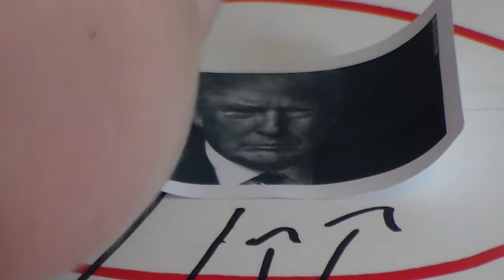The White House's Secret Trump Secret (shhhh)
The amazing genius, Conspiracy Guy 51, exposes the government conspiracy. Discover Trumps alien secret??